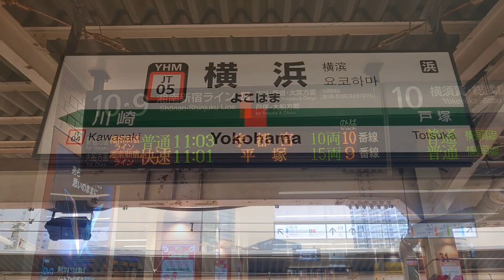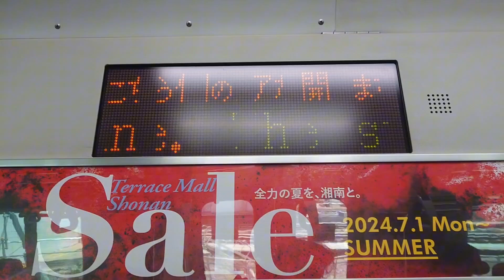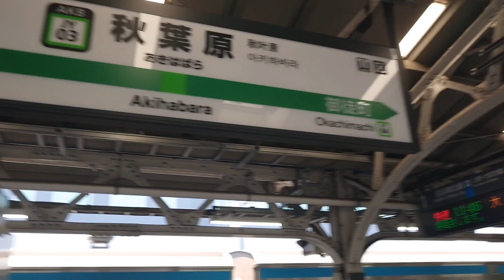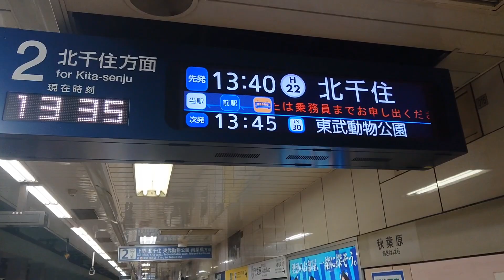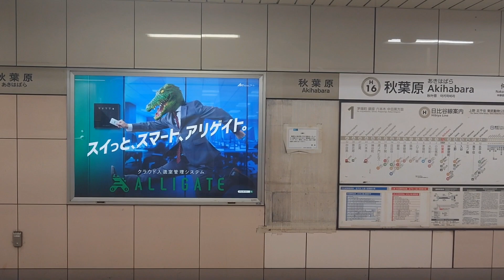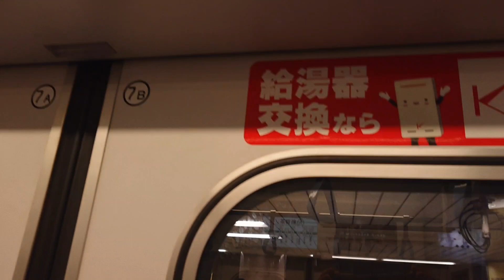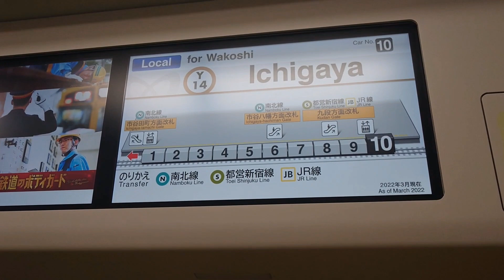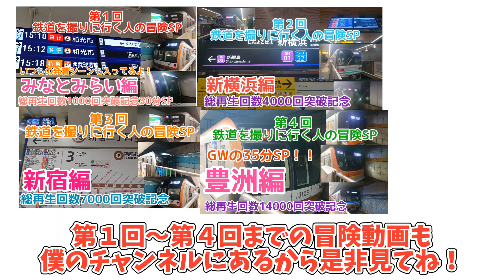【第５回】しゅうまい君の部屋の冒険SP 秋葉原編(色々な路線を通ります)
この100人突破を記念して、今回の動画は、毎回恒例の 第５回 しゅうまい君の部屋の冒険SP 秋葉原編 を出させていただきました！今回はいつもと違い、第１回～第４回までの通った路線と通ったことの無い当チャンネルで初めて扱う路線も入っています。その新鮮感を感じながら楽しんでいただけたら幸いです！

出てくる車両一覧
その1 京浜東北線
①E233系 快速 大宮行き
②E233系 快速 大宮行き
その2 東京メトロ日比谷線
③東京メトロ13000系 北千住行き
④東京メトロ13000系 中目黒行き
⑤東京メトロ13000系 東武動物公園行き(東武スカイツリーライン直通)
⑥東武70000系 北千住行き
⑦東武70000系 北春日部行き(東武スカイツリーライン直通)
⑧東武70000系 中目黒行き
⑨東京メトロ13000系 北千住行き
⑩東武70000系 東武動物公園行き(東武スカイツリーライン直通)
⑪東武70000系 北千住行き
⑫東武70090系 北千住行き
その3 東京メトロ千代田線
⑬E233系2000番台 各駅停車 代々木上原行き
⑭E233系2000番台 各駅停車 北綾瀬行き
⑮東京メトロ16000系 各駅停車 代々木上原行き
その4 東京メトロ有楽町線
⑯東武50070系 各駅停車 川越市行き
⑰西武40000系 各駅停車 新木場行き
⑱東京メトロ10000系 各駅停車 保谷行き
⑲東京メトロ10000系 各駅停車 新木場行き
⑳東京メトロ10000系 各駅停車 新木場行き

発着シーンはこれで以上となります！今回の旅はいつもより通る路線の数が多い感じがしませんか？いつもよりボリューミーな旅となっていますので、楽しんでいただけたら幸いです！次回の第６回の行き先のヒントは、埼玉県内です！埼玉県内のどこになるかは予想してみてください！果たして第６回は一体どんな物語が待ち受けているのか！？お楽しみに！それでは次回の動画でお会いしましょう！そして夏休み楽しんでね！ by しゅうまい君の部屋